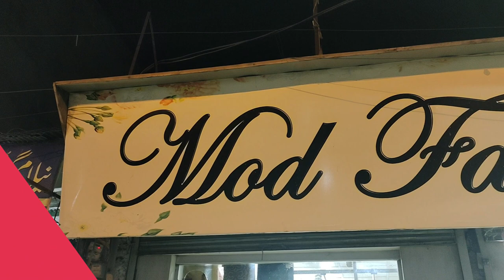Pakistani Woolen Sweater Designs For Ladies ||Shrug Woolen ||China Rabbit Wool Sweater With Prices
You can shop cheapest Short and Long Sweater  from Rawalpindi. Mod fashion is the very reasonably priced shop if you are looking for Wool, Rabbit Wool, china Wool, Shrug Style Sweater on very reasonable price, hoodies

Shop Location:
   Salman Purse House

Phone Number:
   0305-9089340